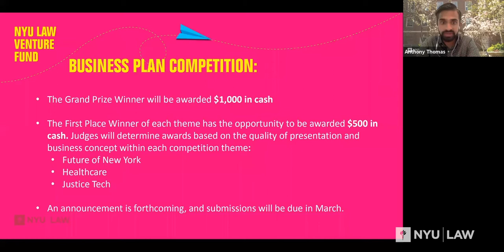Entrepreneurship & Venture Capital Program: Conversation with Eric Berry ’08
Entrepreneurship & Venture Capital Program: A Conversation with Anthony Thomas and Eric Berry '08

The Entrepreneurship & Venture Capital Program (formerly the NYU Law Venture Fund) hosted this virtual conversation with Eric Berry ’08, co-founder and CEO of TripleLift. Berry discussed  his background in law and tech and his experience founding TripleLift, a technology company that is reinventing ad placement across desktop, mobile and video, and has more than tripled in growth each year.

To learn more about the Entrepreneurship & Venture Capital Program, please